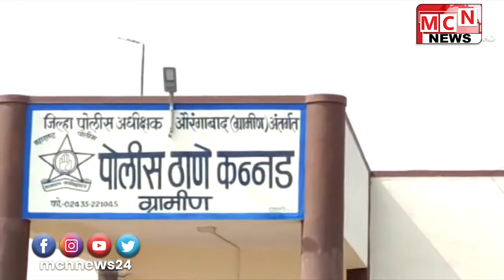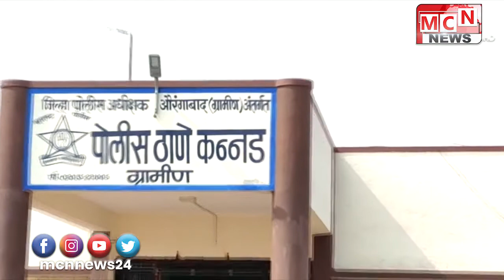तालुक्यातील कन्नड शिवूर बंगला राष्ट्रीय महामार्ग क्र ५१ मुख्य रस्त्यावर चापानेर पासून एक की मी अंत